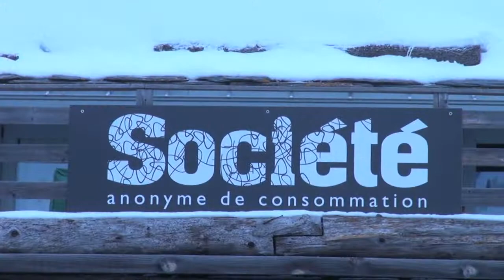Denis ski trip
A full week ski trip in Chamonix Mont Blanc with a ski instructor from Top of Europe Organisation